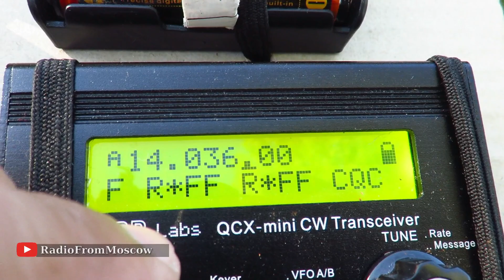Ты поймёшь, конечно, всё что я сказать хотел...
Если кто из молодёжи не понял название ролика то это отсылка к старой песне
Москва, 30 июля 2022 года.